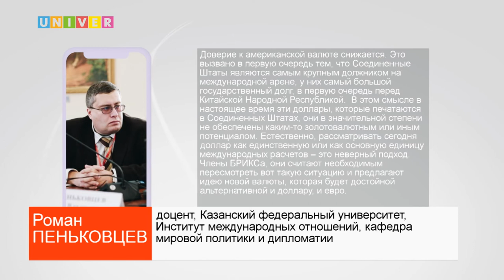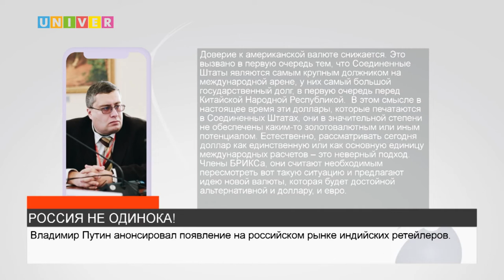РОССИЯ НЕ ОДИНОКА!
Грядёт начало новой эры глобального развития между странами БРИКС. Подробнее в сюжете Екатерины Аскаровой.